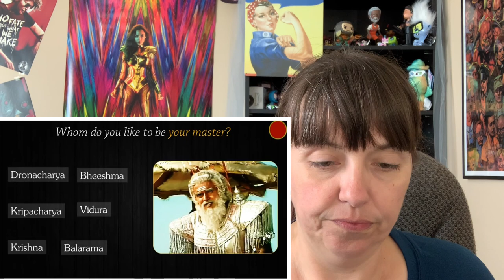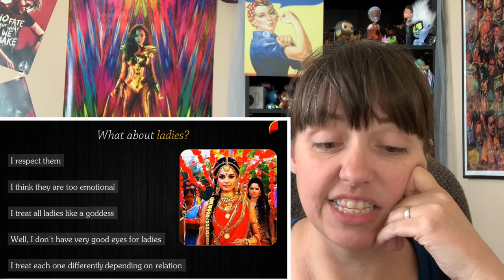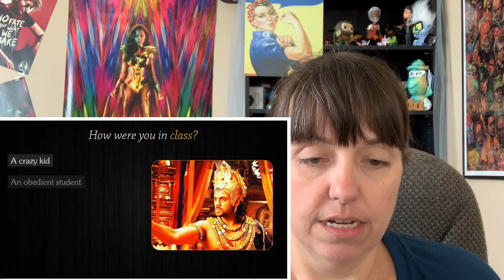Which MAHABHARATA Character Are You? REACTION & RESULTS!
Beyonce of Bollywood here and yes, I have been a little obsessed with the Mahabharata serial and learning about the gods and goddess. I took the quiz to find out which character I am like, take it with me!